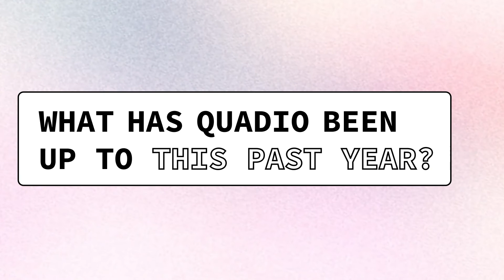The Quadio app is back!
To celebrate the fact that the Quadio app is back, our fearless founders, Joe Welch and Marcus Welch, crafted this video about the app’s amazing new features, who it’s for (spoiler alert: you), and most importantly, how to get on!